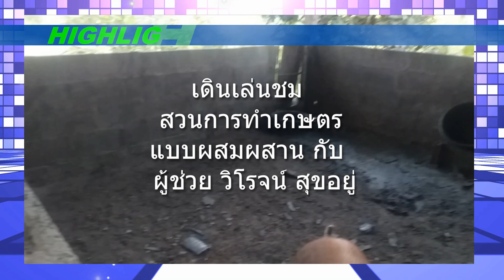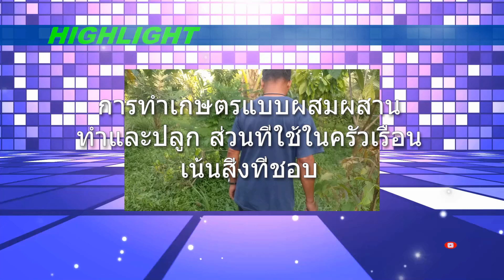HIGHLIGHT Ep.1 | การทำเกษตรแบบผสมผสาน | ผู้ช่วย วิโรจน์ สุขอยู่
งานอดิเรกและงานยามว่าง (hobbies and free time) คือ กิจกรรม ที่ ผู้ช่วย วิโรจน์ สุขอยู่ ใช้เวลายามว่าง ทำการเกษตรในแบบที่ตัวเองรักและชอบ ค่อยๆทำ ทำเมื่อมีเวลาว่าง ไม่เร่ง ไม่รีบ สนุก ผ่อนคลาย มีความสุขกับมันอยู่เสมอ
          ส่วนท่านใดหรือใครๆกำลังมองหาหรือ คิดยังไม่ออก ดูคลิปวีดีโอ แล้วอาจเป็นแนวทางก่อนที่จะตัดสินใจ หรือเลือกเอาไปทำในยามว่างของพวกท่านก็เป็นได้นะครับ
         ปล.เมือดูคลิปจบแล้ว ฝาก กดติดตาม กดไลน์ กดแชร์ เพื่อเป็นกำลังใจ และเปิดการรับชมให้คนอื่นๆได้รับชมด้วยกันนะครับ